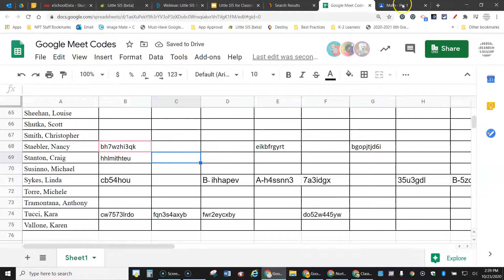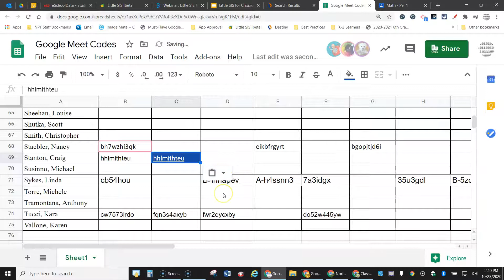Google Classroom - copy the Meet Link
This is a video about how to copy the Meet Link from your Google Classroom.